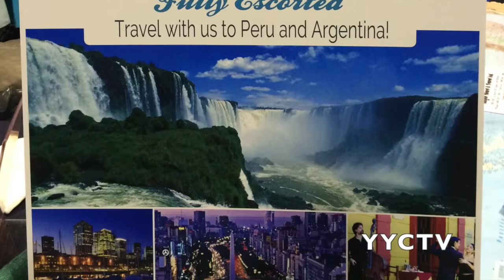Outdoor Adventure Travel Show - 7